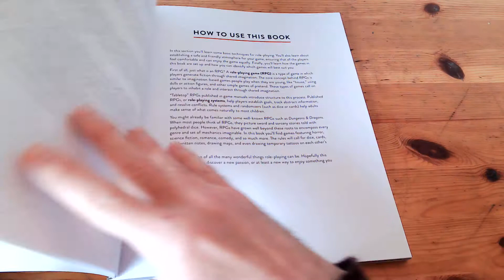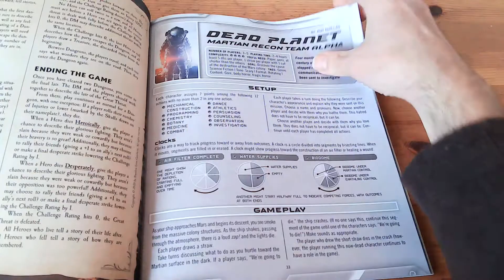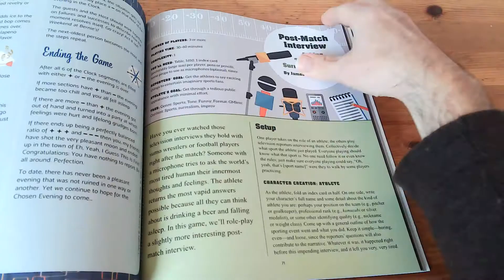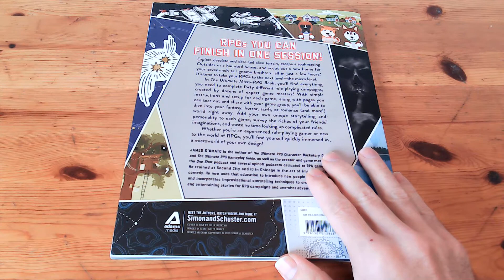Ein Blick auf... The Ultimate Micro RPG Book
Ich blättere das neuste Buch von James D'Amato über Erzähspiele durch.